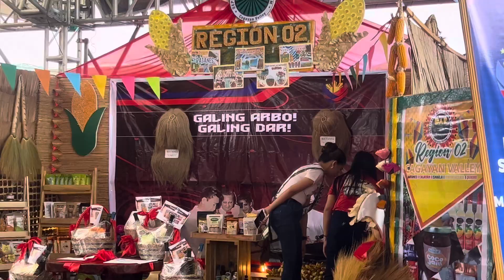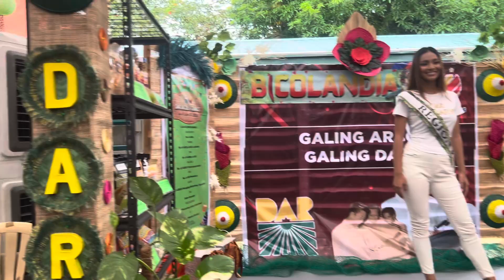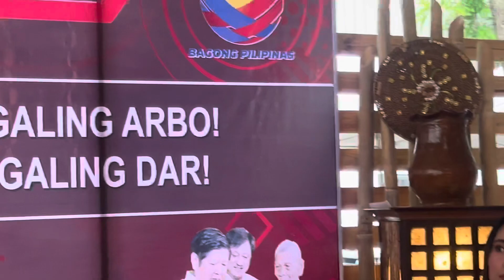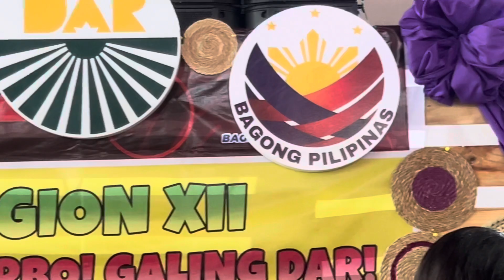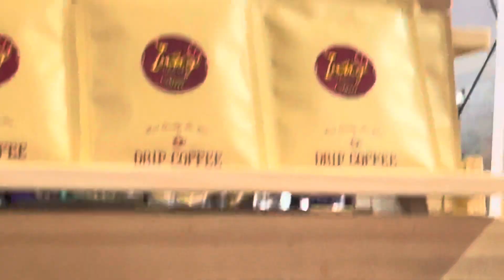Filipino Angklung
Musical instruments made from bamboo